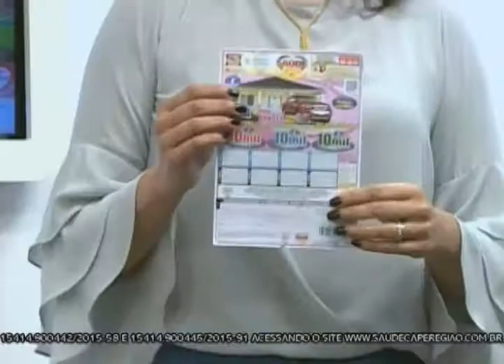SBT e Você 09/06/17 na íntegra | Helen Ganzarolli